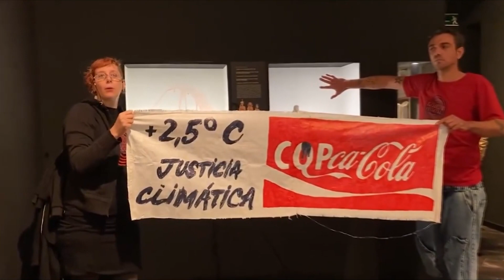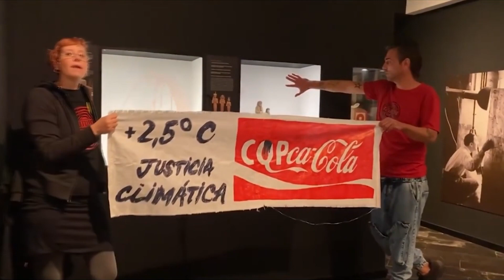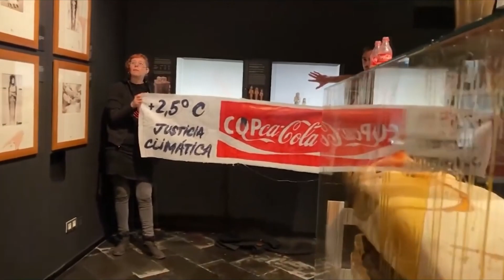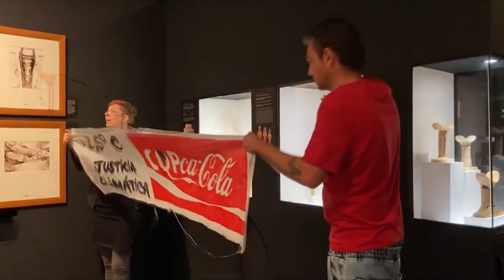Dos activistes contra el canvi climàtic “banyen” una vitrina del Museu Egipci de Barcelona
Dos activistes de l’organització ecologista Futur Vegetal “han banyat” la vitrina d’una rèplica d’una mòmia faraònica al Museu Egipci de Barcelona amb un líquid amb el qual volien simular “petroli” per protestar contra la gestió del canvi climàtic.

Font: Futur Vegetal